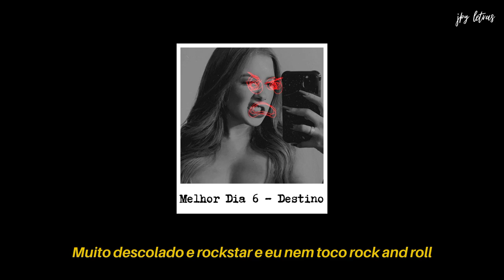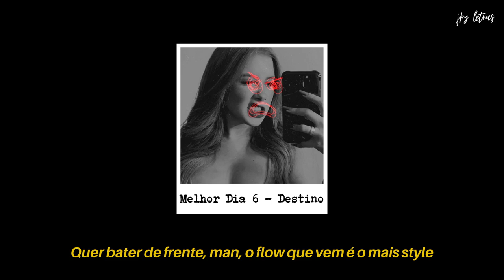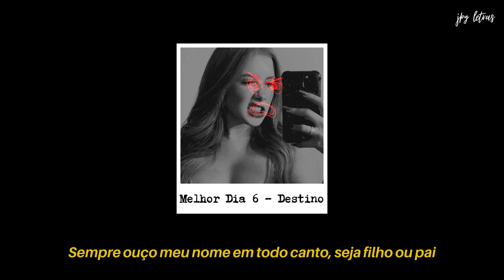Melhor Dia 6 - Destino (LETRA) - Matuê, Jovem Dex, Yunk Vino, The Boy, Wall Hein e Clovis Pinho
Letra

Sempre é no melhor dia (Melhor dia)
Ela me disse que quer ser só minha (Ser só minha)
Se a chapa esquenta e meu bloco pia (Bloco pia)
Sempre tô a mais de cem nessa rodovia
Com meu twist, okay, autoestima em cima
Oh, shit, oh, shit
Querem, me pedem mais (Alright)
Por isso voltam atrás (Voltam atrás)
Querem, me pеdem mais
Sabem que a gеnte faz
Como ninguém, levamos a vibe
Levamos a vibe ou 'cê me diz que não
Nunca vai ser tarde se o papo é cifrão
Postamos as notas, vivências e os cordão
Gostamos disso porque pra mim isso é superação
Liga o Baroni pra dar um brilho no meu dread
Sei que tá a fim, eu sei bem o que ela prefere
Eu vivo assim, pra mim é raro eu ficar na bad (Ficar na bad)
Contando din', eu tô sim, dizem que o que eu vivo é uma série

Parece uma série
Passei no Baroni, deixei dez mil nos dread
Eu tô de Lacoste, só cachorro louco
Só ideia que procede
Breck, freio da Blazer
Passei veneno, agora é só lazer
Melhor dia da minha vida
Correndo atrás, eu fiz tudo acontecer
Leais amigos eu conto nos dedos, um forte e sincero
Pra aqueles que 'tavam comigo no rolê a pé, hoje de robô zero
Os bico' grita, as bebê brisa no meu 212
Linda, muy linda, hoje os mandrake te tira lá da Zona Sul
Me gusta la gata linda, muchacha que me domina
Tú sabe' como lo hace', el Pablo, soy tu patrón
Eu não tinha nada
Irmão, bem que você me disse que eu ia chegar
Eu tô com Baroni, Juju e o 12
Goma pra coroa no Guarujá
Melhor dia

Eu bolo um beck aqui só pra fazer minha companhia
Tô fechado com o Baroni com meus dread sempre em dia
Que mais tarde eu tô num filme, melhor dia da minha vida
E quem sabe e já me viu, faço disso a minha vida
Falei: baby, vem, let go, vibe, tô no top
Quero ajuda pa' contar quando hitar na Billboard
Uns me viu, nem acreditou, wow, viro foco
Todo dia empilha um pouco, todo dia eu vou ser melhor, let's go
Jovem no controle, eu sou o piloto no toque
É o que eu me cobro no mínimo com mil flow em stock
Se pá você se ligou, nós é a própria fonte
Nunca nega ponte, liga fonte

Yeah, sessão no estúdio, tô no melhor dia
Gangue do Baroni veio pra Bahia
Jovem D que faz a melodia
FL Studio, nêgo, eu tenho a sincronia
Eu sou jovem, tenho uma Benz, nêgo, tenho mais nota que cabelo
Melhor dia quando eu conto os mano' que são de verdade no dedo
Gente falsa sempre cercando os que são verdadeiros
Já fiz de tudo, já vi de tudo, meu mano, pode deixar, ahn
Mano, se o assunto é grana, eu já vou
Muito descolado e rockstar e eu nem toco rock and roll
Aqueles que não valem nada, de longe, sinto o fedor
Eu tenho orgulho da minha caminhada, sou um vencedor
E os manos que se foram 'tão no céu, oh, na-na
A maldade, mano, disso eu não sou réu, oh, na-na
Melhor dia porque meu sonho deu certo
Mano, eu organizo o trap me sentindo um arquiteto, na-na

No passo certo a caminho da evolução
O melhor dia é um bom motivo pra viver mais
Seguindo sempre as batidas do coração
Ver um futuro com meus manos todos em paz
Só paz pra você, pra mim
Você, pra mim, você, pra mim
Mas pra você e pra mim, melhor dia é assim
Chego iluminando tudo do começo ao fim
Rolê com a gang e vim pra Salvador com Padrin'
Eu boto fé nele sim, eu boto fé nele sim
É o melhor dia da minha vida, baby
Pode celebrar, tô com saudade, baby
Eu tô com o Baroni, você sabe, baby
Tô chegando, baby, tô chegando baby

Tô com Padrin', é vrum na Porsche (Vrum na Porsche, Porsche)
A mil por hora sem bater no poste
A cada esquina, eu tiro uma fina
Eu nunca contei com a sorte (Eu nunca contei com a)
Mais fácil sorrir e acenar pra morte
Vai (Vai) seguindo meu ritmo, tu vai ficar em choque
Vai ficar em choque, melhor nem tentar (Ayy, ayy)
Quer competir (Woah), vou acelerar (Yeah)
É o Tuêzin', 'cê vai ficar pra trás (Ayy-ayy)
Não adianta mais, ninguém supera nossa vibe
Quer bater de frente, man, o flow que vem é o mais style
Nós é sem limite, man, pra nós nunca nada é demais
Mais um hit, man; voando, eu tô no gás
Vivendo destaque, mas eu quero paz

Melhor dia com o bonde, isso que me deixa mais no gás
Bico fica puto e cai pra trás
Com traje VLONE, ela observa e sabe que é minha life
Sempre ouço meu nome em todo canto, seja filho ou pai